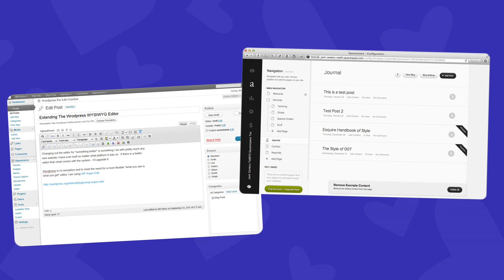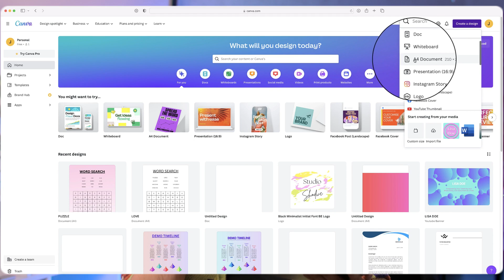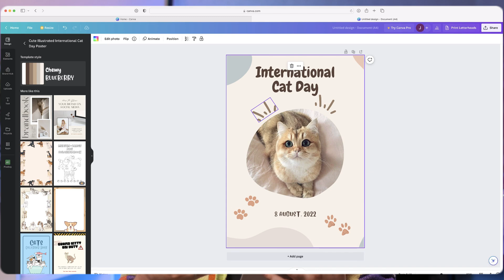Why I Chose CANVA as Senior Designer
As a senior designer, Canva has become my hidden weapon for elevating my workflow, improving creativity, and delivering high-quality designs more efficiently. In this video, I share why Canva has been a game-changer in my career, offering versatile design capabilities that make both complex and simple projects easier. Whether you’re a seasoned professional or just starting in design, this video will show you how to maximize Canva’s potential for advanced design needs. I’ll walk you through my personal tips, how Canva fits into my daily routine, and why it’s become an indispensable tool for senior designers. From creating polished presentations to streamlined social media graphics, Canva’s ease of use has revolutionized the way I work. Don’t miss out on learning how to take your design process to the next level with Canva.